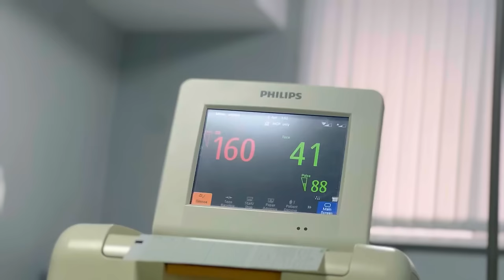CRISTINA a NĂSCUT/ Primele clipe cu LORIS👧